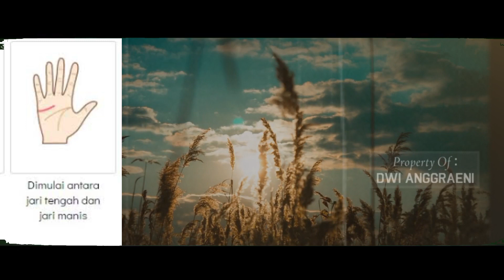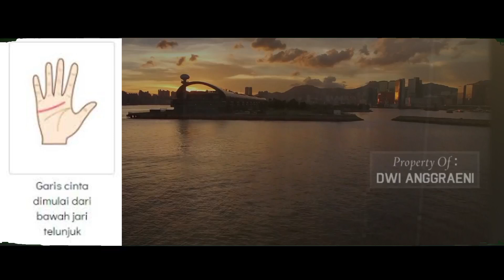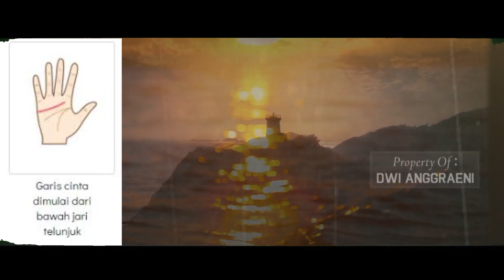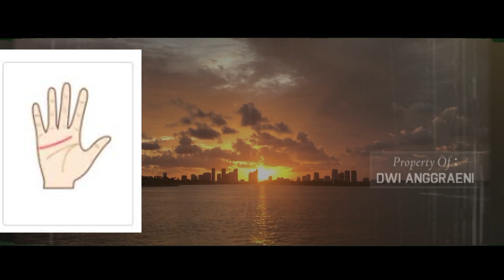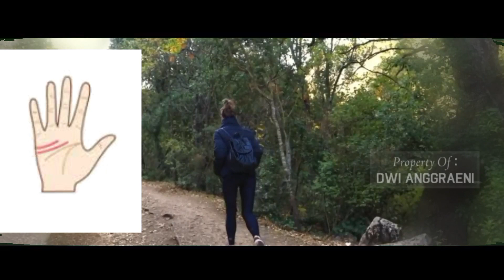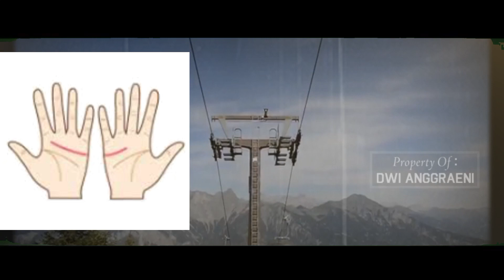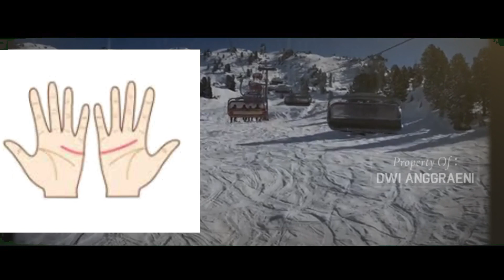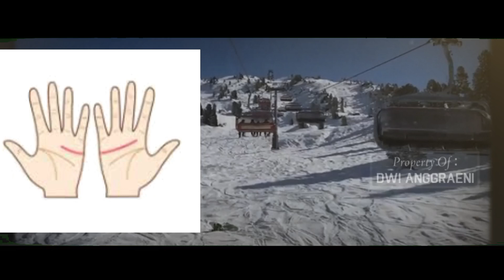GARIS TANGAN CINTA(JODOH) PADA TELAPAK TANGAN, COBA COCOKKAN DENGAN PASANGANMU SEKARANG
ARTI GARIS CINTA(JODOH) PADA TELAPAK TANGAN, COBA COCOKKAN DENGAN PASANGANMU SEKARANG